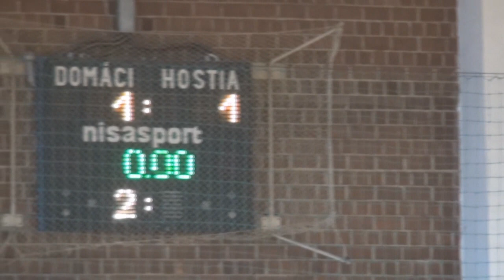Dandy PD - Štramáci 2 - 5